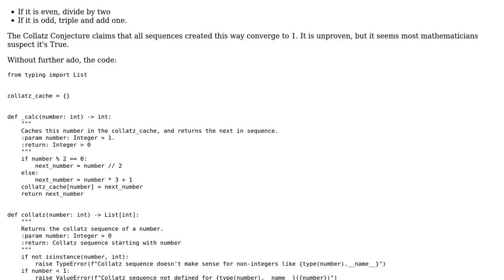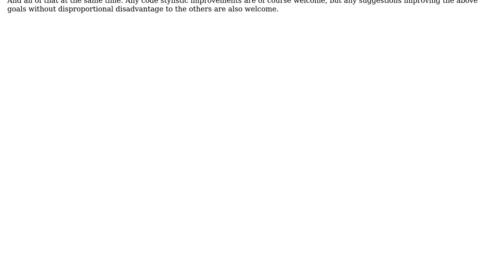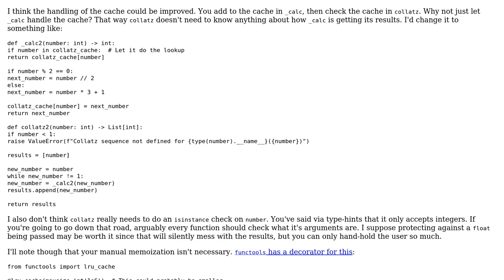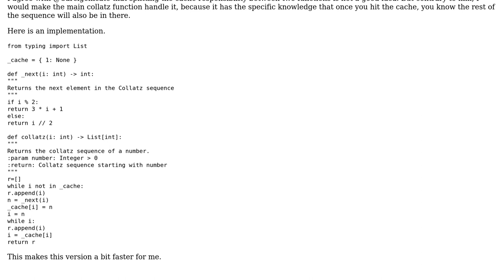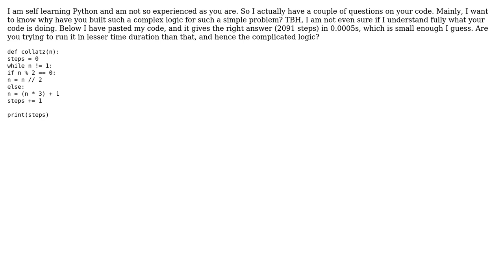Code Review: Calculating a Collatz Sequence (3 Solutions!!)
Code Review: Calculating a Collatz Sequence

With thanks & praise to God, and with thanks to the many people who have made this project possible! | Content (except music & images) licensed under CC BY-SA | Music | Images & others | With thanks to user One Lyner user Gloweye user Digvijay Rawat user Carcigenicate and the Stack Exchange Network Trademarks are property of their respective owners. You are responsible for your own actions.